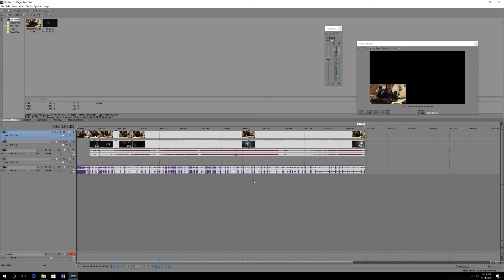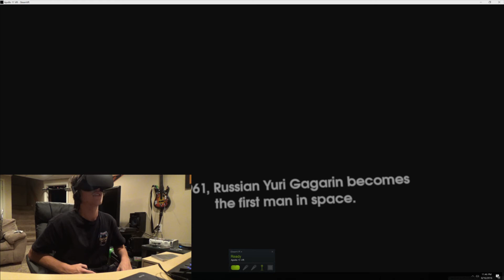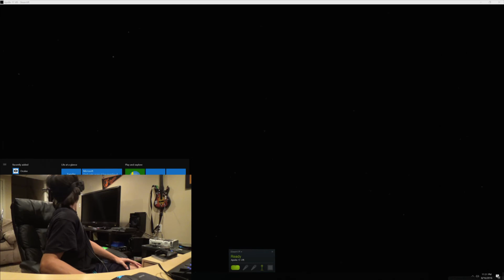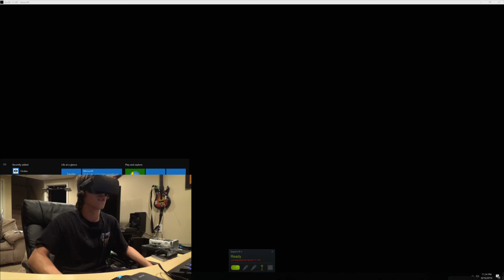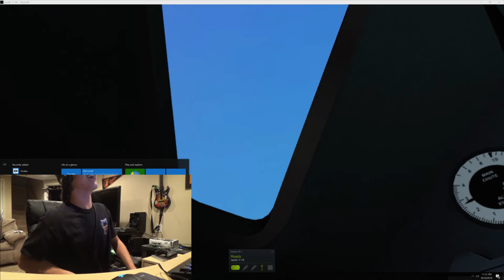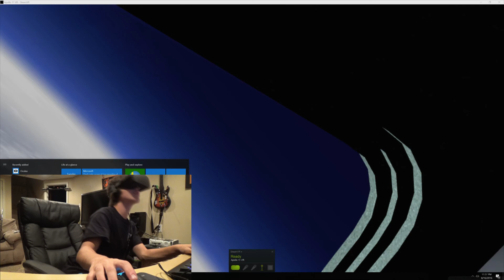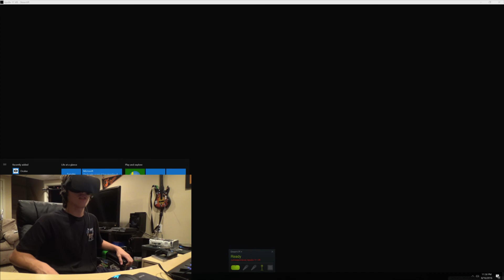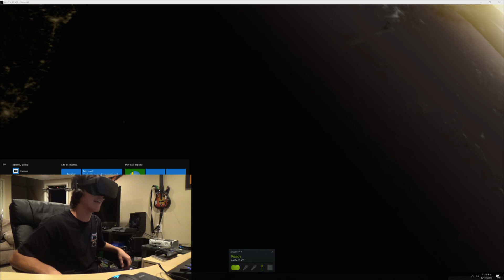My Reactions To Apollo 11 (Oculus Rift) Game!!!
this is an amazing experience and worth the ten dollars on the store its breath taking so watch and see how i react is seems fake but its the real deal enjoy. PS i had to screen record it due to the actual file not being able to upload